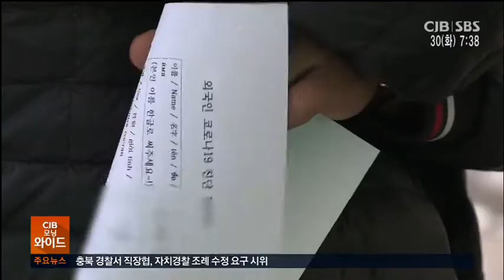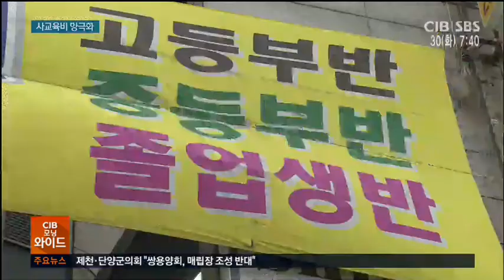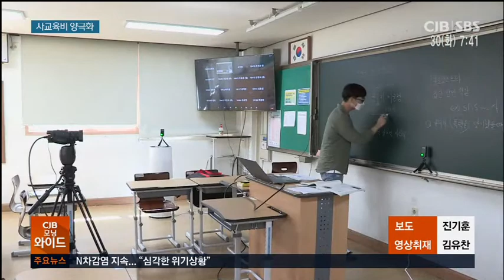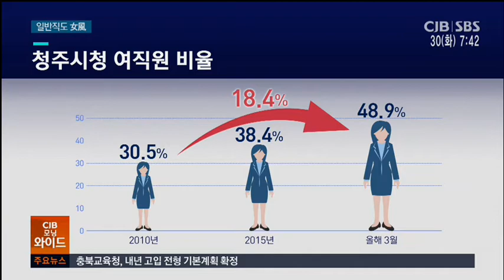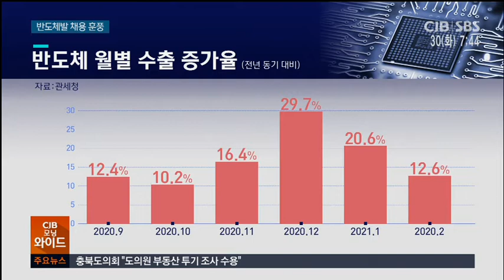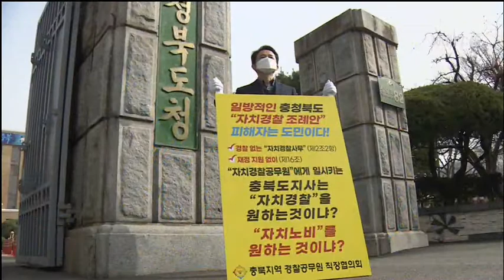2021년 03월 30일 CJB 모닝와이드 뉴스